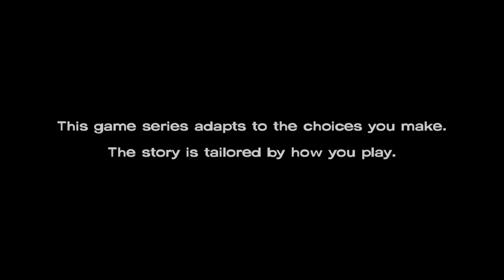PS4 The Walking Dead Season 1 Definitive Series -A New Day- Part 1 What Are Those Things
Discord-GreenTigersStreak100 Limited to 100 Members Only. VIP Status!

Twitch.tv/ljgreentigers